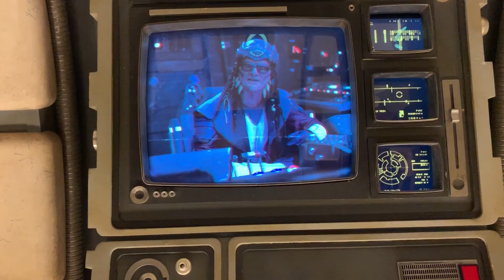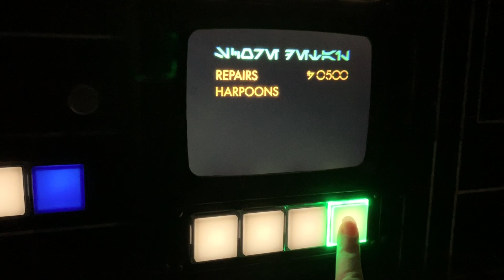Star Wars: Galaxy's Edge at Walt Disney World